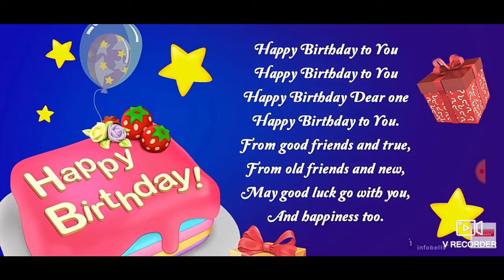🎂Today is my birthday i just turn 17 this year🎂